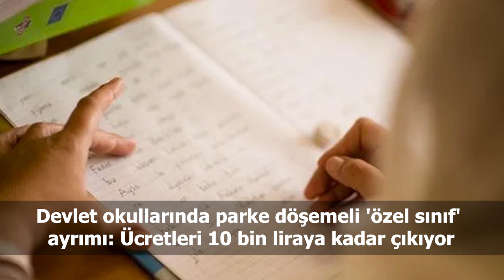Türkiye ve dünya gündeminde neler oldu? İşte Bir Bakışta Bugün | 12 Ağustos 2019